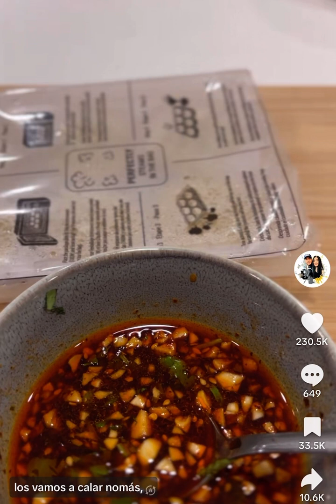Salsa picosa para Dumplings